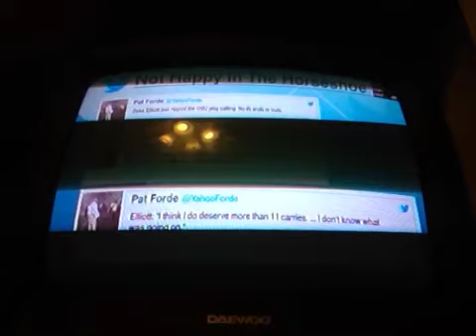Who you need in your fantasy football and who you need to t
I hope you pick up some of these players